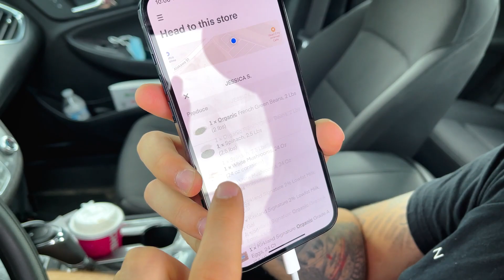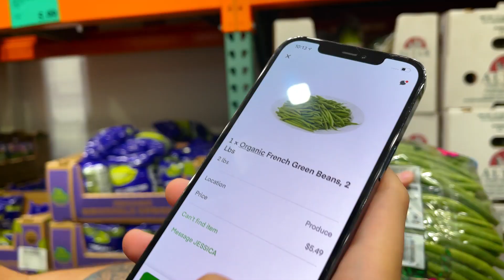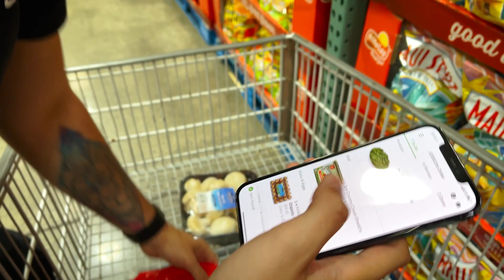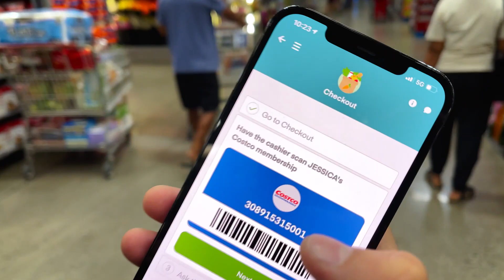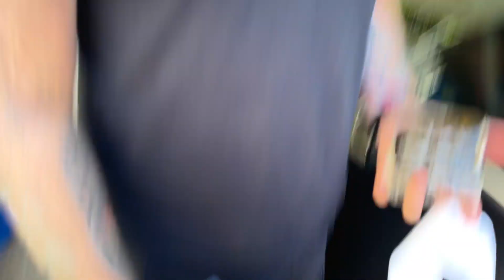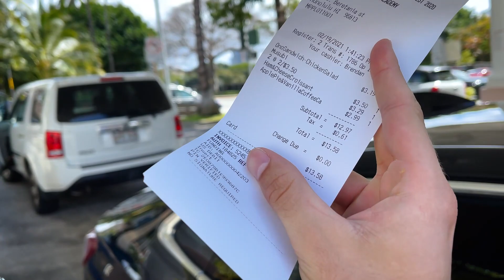TRABALHANDO DE DELIVERY NOS ESTADOS UNIDOS [GANHEI 207$] EM POUCAS HORAS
Nesse video eu mostro como eu ganhei mais de 1000 reais em um dia trabalhando de delivery aqui nos Estados Unidos -  Havaí
  Trabalhamos menos de 6 horas fazendo entregas e no final conseguimos ganhar 207 Dólares nos estados unidos. No video eu também mostro um pedaço do dia seguinte que ganhamos 240 dólares .